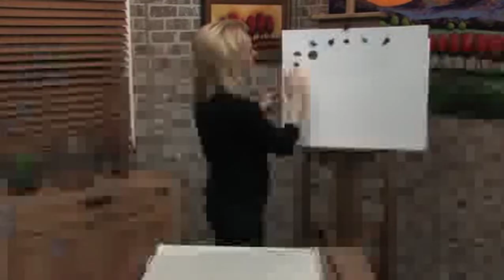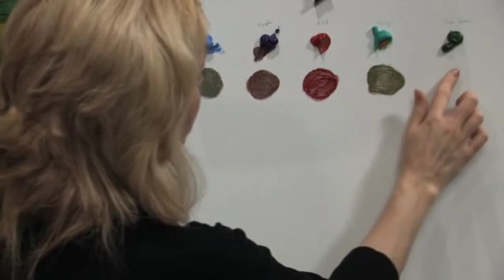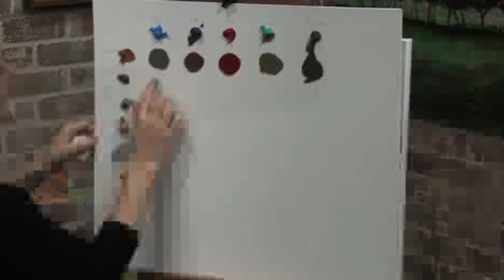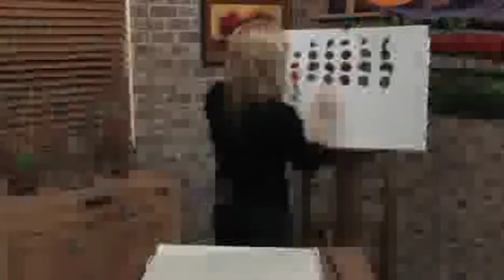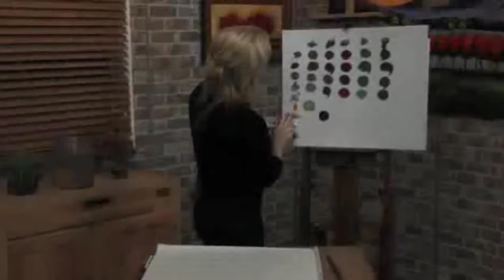How to Fearlessly Mix Color in Acrylics - with Artist Kerin McBride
Join professional artist Kerin McBride for an exciting Free Video Art Lesson discussing how to mix bright, bold colors without them getting muddy. Kerin sets up a color chart to show you how to keep track of the colors you create!